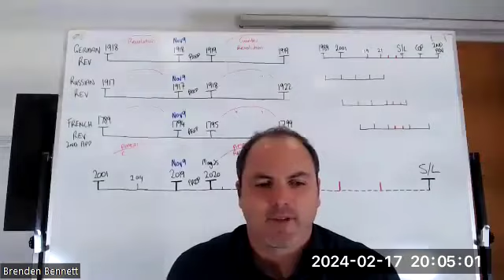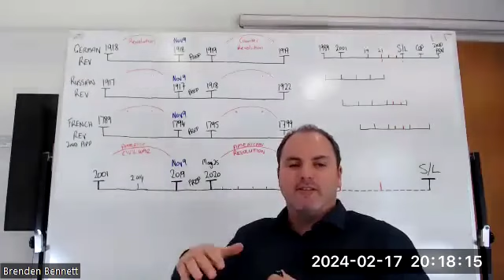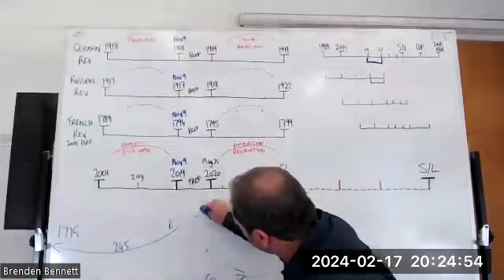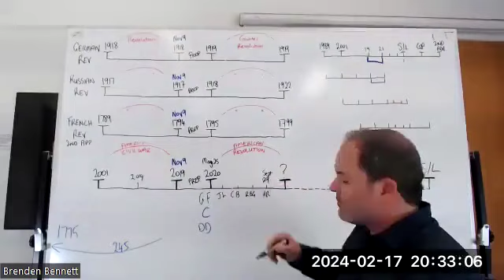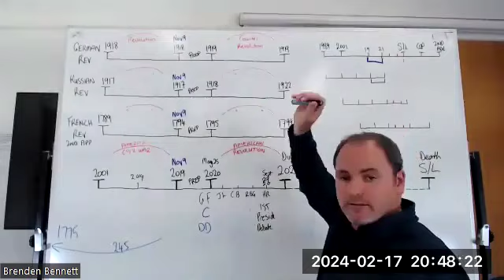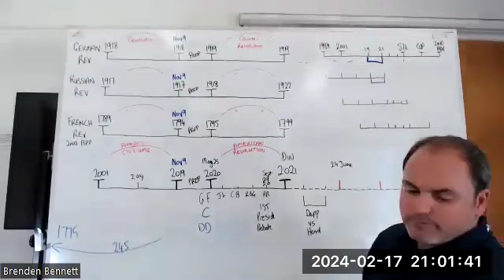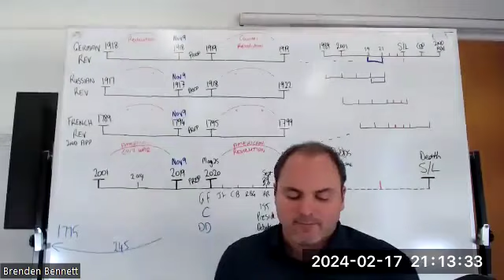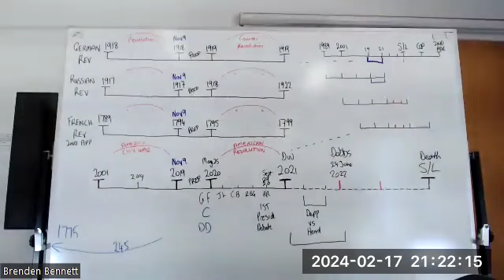5) Tödliche Wunde & Tod der Gegenrevolution - Brenden 18.02.2024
In diesem Studium wiederholen wir, was die großen Revolutionen der Geschichte uns über unsere eigene Zeit lehren. Die gegenwärtigen Ereignisse in den USA, die das Ende der Demokratie einläuten, haben ihren Typus in den vergangenen Revolutionen der Geschichte. Brenden zeigt auf, wie die Gegenrevolution in unserer Zeit zum Scheitern gebracht wurde und welche internen und externen Wegmarken wir damit verbinden.

English Title: Deadly Wound & Death of the Counter Revolution

In this study, we repeat what the great revolutions of history teach us about our own time. The current events in the USA, which herald the end of democracy, have their type in the past revolutions of history. Brenden shows how the counter-revolution was brought to failure in our time and what internal and external landmarks we associate with it.